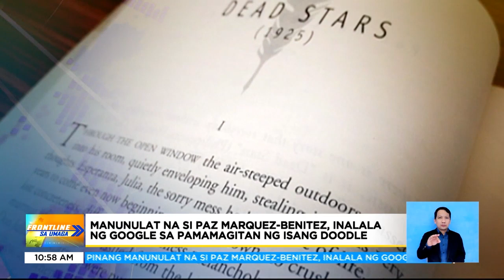Manunulat na si Paz Marquez-Benitez, inalala ng Google sa pamamagitan ng isang doodle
FrontlineSaUmaga | Inalala ng Google ang kilalang guro at manunulat na si Paz Marquez Benitez. Tampok ang doodle ng kanyang imahe sa homepage ng Google.